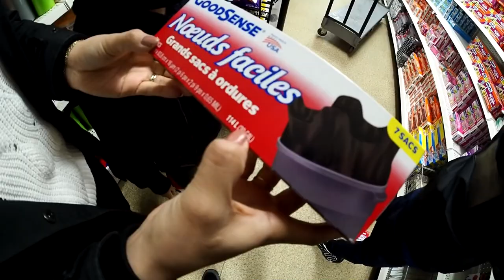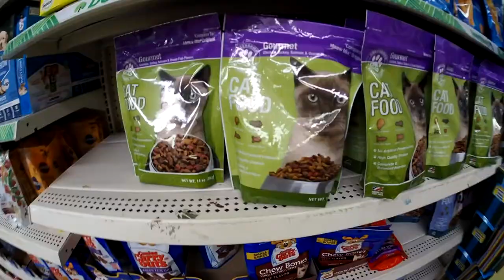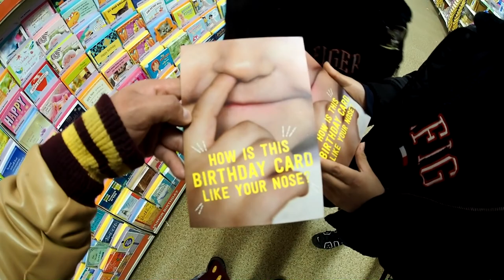la tienda mas barata de new york - dollar tree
vlogs con mis hijos